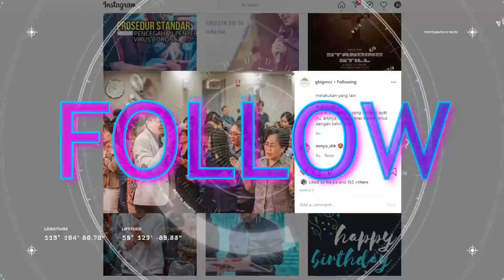GMCC ONLINE 21 JUNI 2020